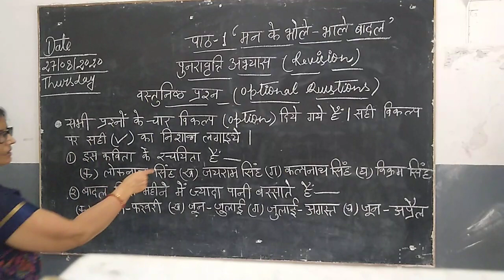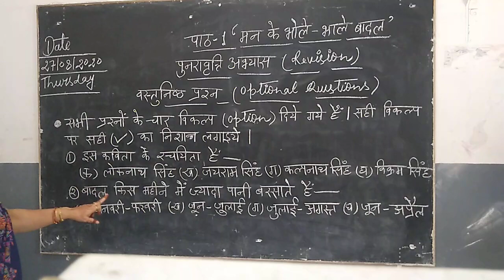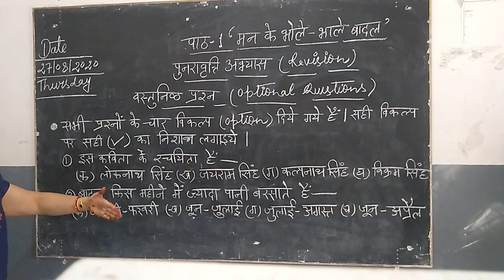Class 4 ( Hindi) pattern of examination-- REENA TIWARI